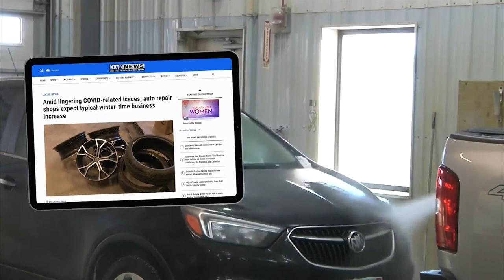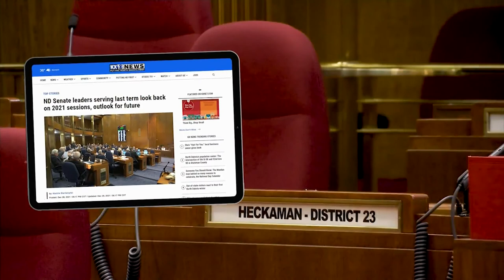Maddie A block 1/2/21